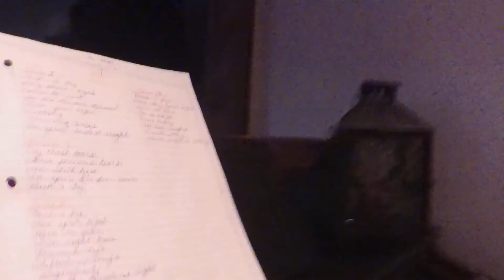KillDevil Theory- "Good Shepherd's Light" Preview - Pray for the families of 9/11 victims.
Official lyric card video for "To Gain the World" by KillDevil Theory

Listen to more of KillDevil Theory’s music!